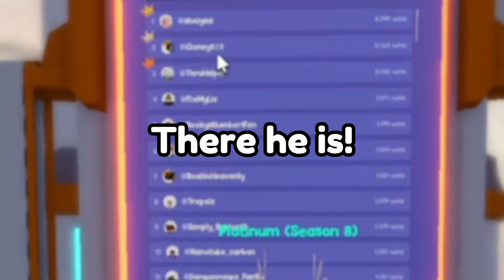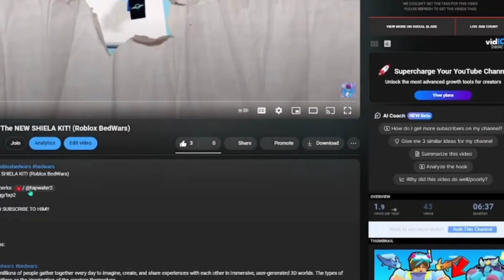I HACKED The #1 PLAYER In Roblox Bedwars..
What is Roblox?
What is Roblox Bedwars? (ignore)